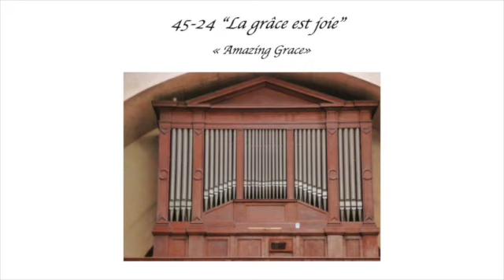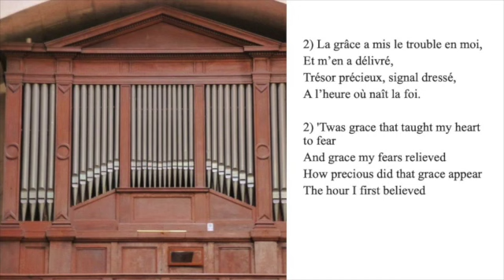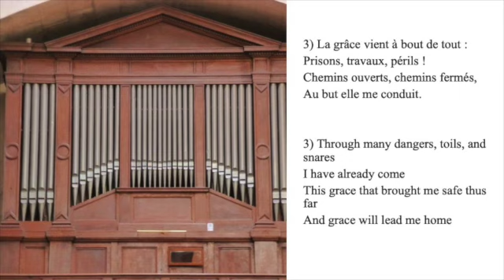45 24 “La grâce est joie” (Amazing Grace)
Texte: Henri Künzler 2004;
Anglais: John Newton 1779, st. 4 John P. Rees 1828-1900
Mélodie: hymne populaire américain, arr. Edwin O. Excell 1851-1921 "New Britain"
Harmonisation: Didier Godel

Église Luthérienne de la Rédemption, EPUDF 2023